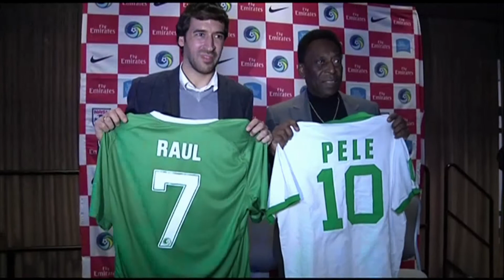Soccer in US same level as lots of countries - Pele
Brazilian football legend and honorary New York Cosmos president Pele and Spanish great Raul made a joint appearance at the 2015 National Soccer Coaches Association of America Convention in Philadelphia on Thursday.